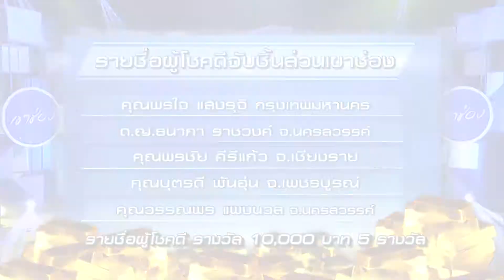กิจกรรมแจกโชคทอง หมื่น แสน ล้านกับกาแฟเขาช่องประจำวันที่ 19 ก.ย. 2560